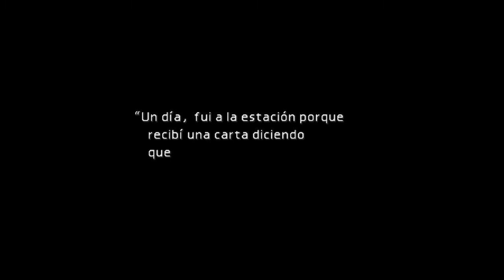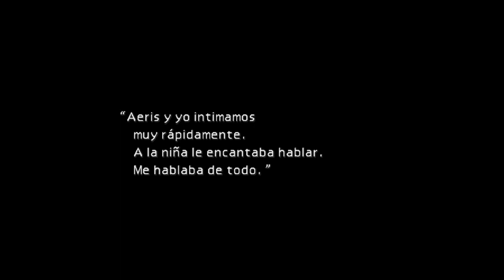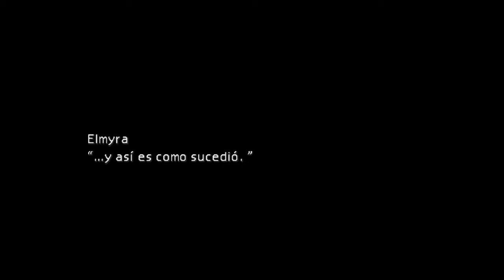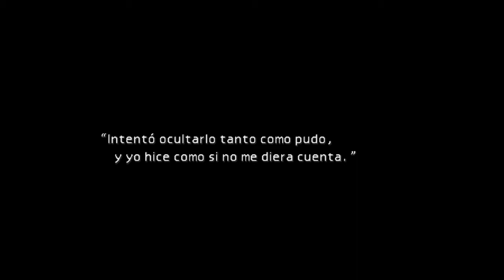Final Fantasy 7 parte 7